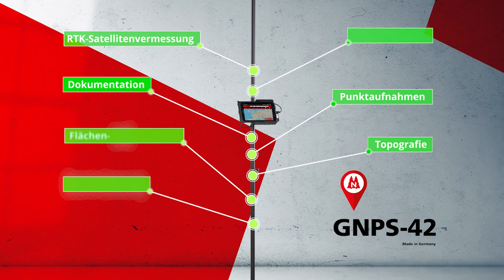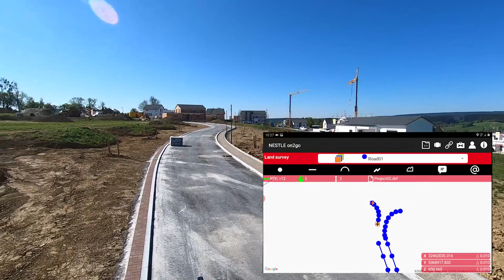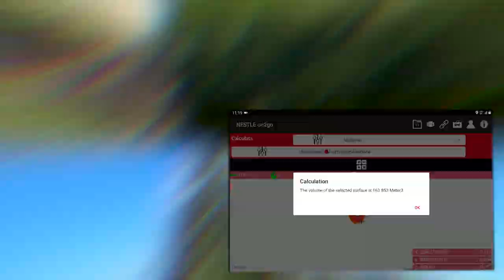GPS/GNSS Vermessung ohne Spezialkenntnisse | GNPS-42 System | Satellitenmesssystem mit eigener App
Das GNPS-42 System eignet sich zur Punktaufnahme und Absteckung auf der Baustelle und setzt den Maßstab für Satellitenpositionierungssysteme in der Einstiegsklasse.

Anwendungen im Überblick:
- Planung, Überwachung & Dokumentation
- Volumen- & Flächenberechnung
- Bauvermessungen
- Geländeaufnahmen, Topografie
- GIS-Erfassung
- Leitungsdokumentation

00:00 - Intro
00:38 - Set up
01:08 - Dokumentation
01:47 - Flächen- und Volumenberechnung
02:57 - Absteckungen

Bei Entwicklung unserer GNSS-Antenne haben wir besonderes Augenmerk auf Anwender ohne Spezialkenntnisse gelegt. Mit der einfach zu erlernenden App "NESTLE ON2GO" steuerst du dein Messsystem auf Android in Echtzeit. Mit der App kannst du einfache Berechnungen wie Längen, Distanzen, Höhenunterschiede, Flächen- und Volumenermittlungen direkt im Feld durchführen. Für den Import und Export stehen dir zahlreiche Formate (DXF, KML, CSV, ...) zur Verfügung.

Wenn du noch weitere Fragen hast, melde dich einfach bei uns!
Artikelnummer: 26032001

👉 Das NESTLE GNPS-42 ist ein präzises, leichtes, mobiles Satellitenmesssystem zur Punktaufnahme und Punktabsteckung bei Topografie, Dokumentation, Bau- und Volumenvermessungen.

🔸 Das System GNPS-42 setzt den Maßstab für Satellitenpositionierungssysteme in der Einstiegsklasse.
🔸 Durch die gleichzeitige Verwendung von 4 Satellitensystemen (GPS, GLONASS, GALILEO, BEIDOU) lassen sich Vermessungen komfortabel durchführen.
🔸 Die App NESTLE on2go – eine der benutzerfreundlichsten Software-App für Bauvermessungen – ist sehr schnell erlernbar. Bei der Entwicklung der Software haben wir ein besonderes Augenmerk auf Anwender ohne Spezialkenntnisse im Bereich von Vermessungsanwendungen gelegt.
🔸 Das System GNPS-42 ist „Made in Germany“.

Top Features
🔸 Schnell und einfach zu erlernen
🔸 System messbereit besonders leicht
🔸 GNPS-42 ist der Maßstab für Satellitenpositionierungssysteme in der Einstiegsklasse